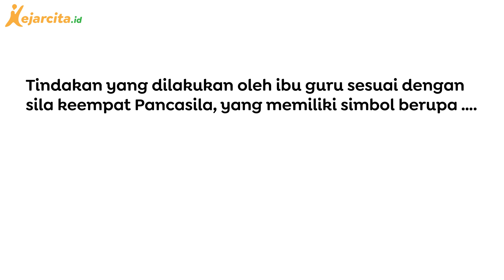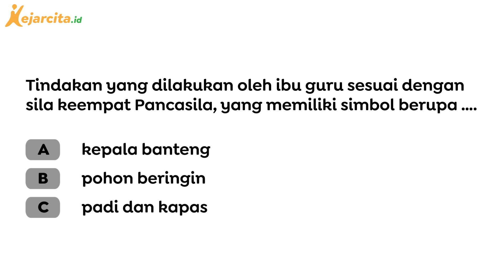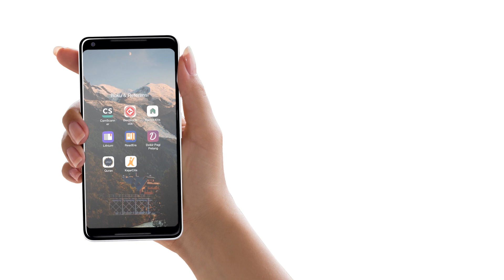Apa Simbol Sila Keempat Pancasila? | Contoh Soal Pendidikan Pancasila | Pendidikan Pancasila Kelas 2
Apa Simbol Sila Keempat Pancasila? (Contoh Soal Pendidikan Pancasila SD Kelas 2)
Suatu hari, dua siswa berkelahi di dalam kelas. Ibu guru yang melihat hal tersebut segera melerai keduanya.
Ibu guru kemudian mengajak mereka untuk berdiskusi agar masalah di antara mereka bisa selesai.
Tindakan yang dilakukan oleh ibu guru sesuai dengan sila keempat Pancasila loh teman kece.